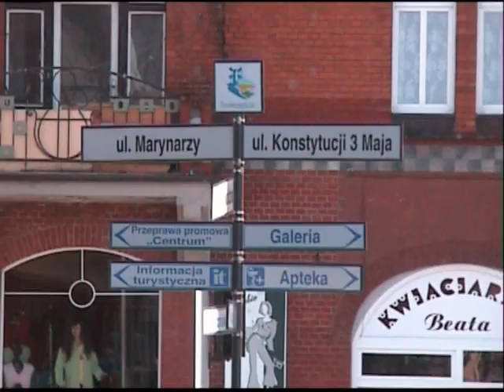In der Pommerschen Bucht-Wollin,Usedom und Szczecin (3/7)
Świnoujście(Swienemünde)(Polska/Polen)-Im Zentrum